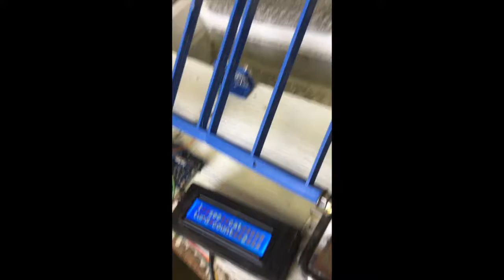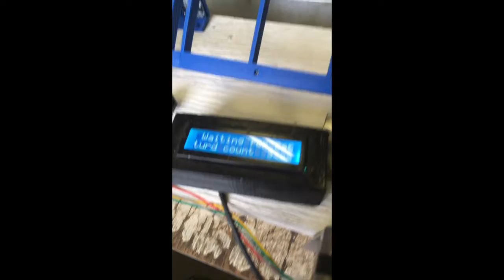katkleaner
Prototype of my latest project.